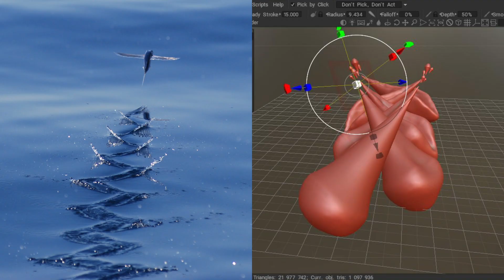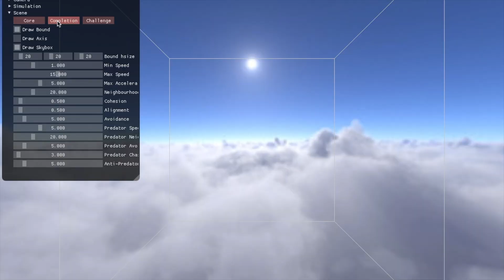3D Artist & Programmer Showreel